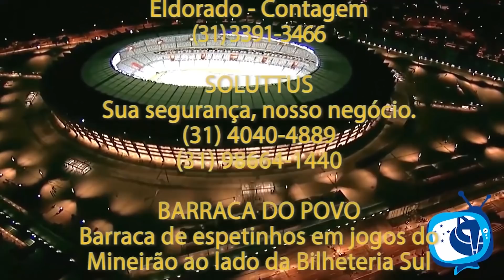TV Máfia Azul - Cruzeiro 1 x 1 Vasco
Confira os melhores momentos de Cruzeiro 1 x 1 Vasco pela 10ª rodada do Campeonato Brasileiro, o Cruzeiro empatou com o Vasco por 1 a 1.
O Cruzeiro volta a campo no próximo sábado, na Arena Condá, às 19h (de Brasília).